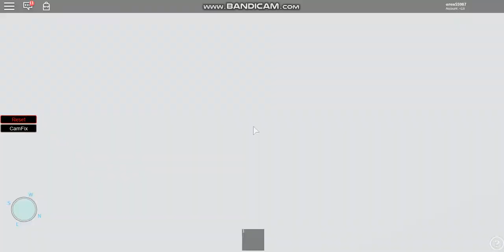Iberia a340 Cardo To Madrid flight trip report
this Iberia a340 by leapfrog and Roblox!